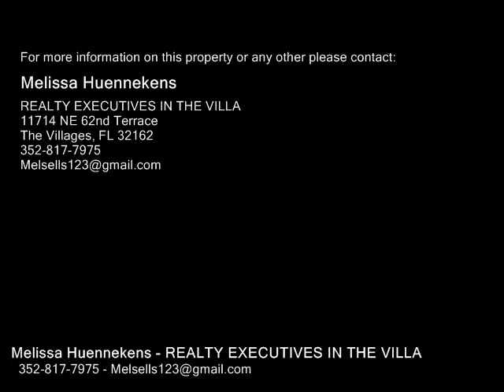17660 SE 82ND ANNADALE TER, THE VILLAGES FL 32162 - Real Estate - For Sale -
17660 SE 82ND ANNADALE TER, THE VILLAGES FL 32162  Real Estate  For Sale   Looking For Luxury? You will find it here!! BOND IS PAID on this Pristine Designer Lantana UPGRADES GALORE w 3 bedrooms 2 baths  a 2 CAR GARAGE PLUS GOLF CART GARAGE in THE VILLAGE OF PIEDMONT! This home is located on a quiet Culdesac on an OVERSIZED LOT w room for a POOL that has Lovely curb appeal w enhanced Landscaping. The attractive Entrance w added sidelights opens to the tiled foyer you will notice the CROWN MOLDING and PLANTATION SHUTTERS for a Clean Finish to all this home has to offer. High End Laminate Flooring is carried throughout the Living & Dining room that features a SOLAR TUBE. The Kitchen has Tile flooring w upgraded Cabinets with pullouts & Corian Countertops w Stainless Steel Appliances & Tiled back splash. The Living Room opens to the Enclosed Lanai under heat and air ADDED 300sqft of living space w Custom Window treatments that would be a great denstudy. Also an attached BONUS Birdcage!! The front bedroom highend carpet and BAY WINDOW. The Master bedroom Features Highend Carpeting w LARGE walkin Closet & en suite bathroom w tiled walkin shower & vanity area! This Lovely Home was freshly painted THROUGHOUT! Garage Features Lots of Storage and room for 2 Cars and 2 Carts. Garage door & Thermostat can be controlled w your PHONE!!To view the video tour, click on the "tour" buttons above the main photo. Tax line reflects property taxes only. CDD line reflects combo of annual bond, maint., wastestormwater and fire district.

Melissa Huennekens
REALTY EXECUTIVES IN THE VILLA